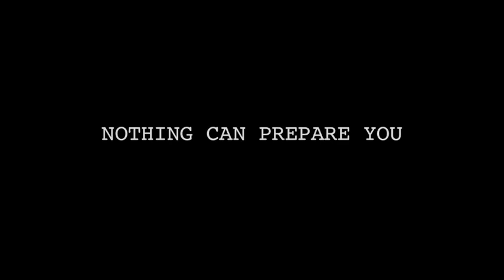Paranormal Activity 2 trailer HD - teaser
Spooky hauntings are once again the main course in this Paramount Pictures follow-up to Oren Peli's wildly successful supernatural thriller, PARANORMAL ACTIVITY. Kip Williams directs from a script by Michael Perry

Director: Tod Williams
Screenwriter: Michael Perry